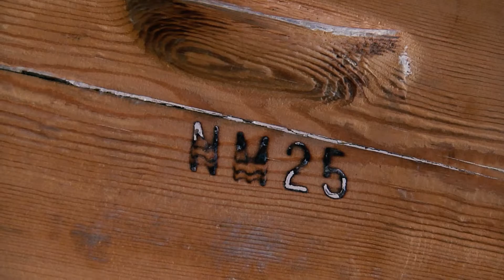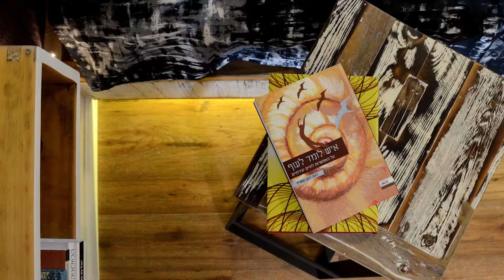ריהוט מעץ בשימוש חוזר - הצצה לתהליך היצירה Shaycle Design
.בואו לראות איך מייצרים רהיטים שמחים מחומרי גלם ממוחזרים
רהיטים לחדר השינה מכוורות בשימוש חוזר.

Shaycle Design - רהיטים עם סיפור